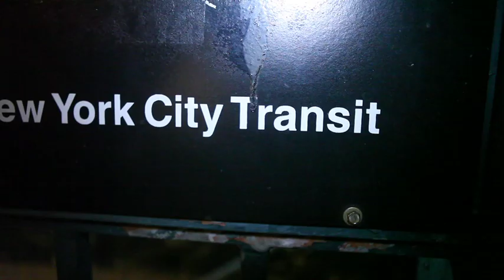Things Asher Roth Doesn't Care About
Asher talks about wanting Zoe Saldana and much more!